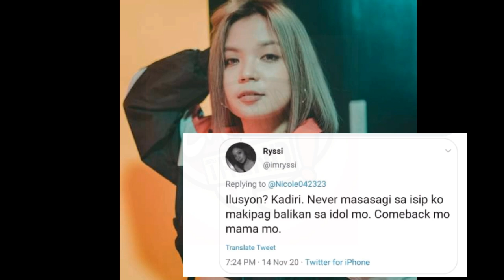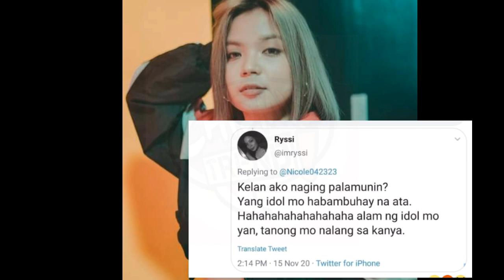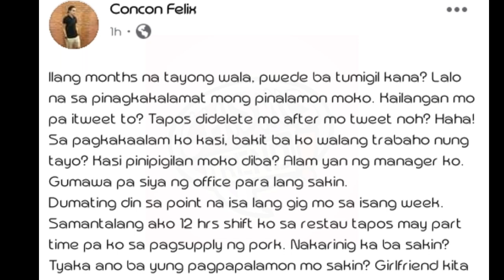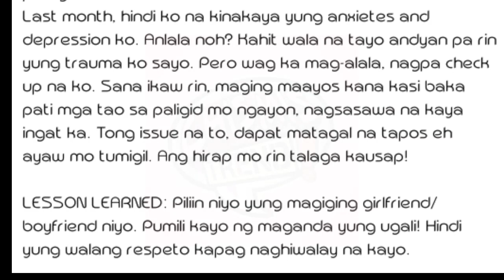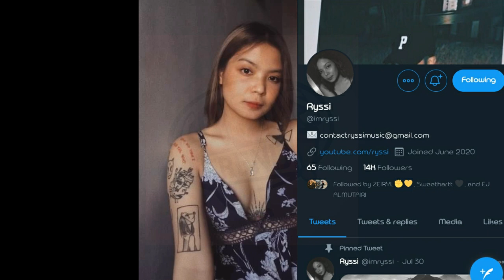RYSSI AVILA AYAW TIGILAN SI CONCON FELIX! |RYSSI SINABIHAN SI CON NG PALAMUNIN SA BUHAY😱😥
Madam zeb at Bawal Judgemental sa Eat Bulaga 😱😱

Medjo diba diba yung Babae 🙄🙄🙄

Proud na proud naman sa kanyang mine